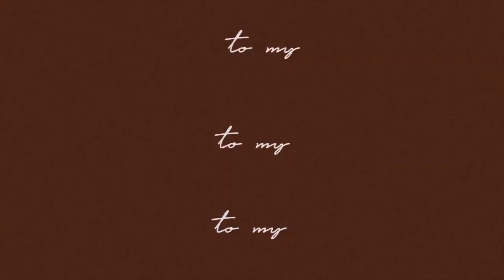WHAT'S IN A RAKETERA BAG + GRWM | Rasyl Zhaun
hello! It's been a while since I last uploaded a vlog. I've been working as a freelance makeup artist. Here's a tour of what's in my bag every time I go off to work. Hope you'll enjoy!

Share your data with anyone, anywhere with the newest SHARE & SURF available for Globe & TM subscribers. 🌸 DataForSharing RecreateGO GoSHAREmindaNOW download GlobeOneApp now to register 🗝